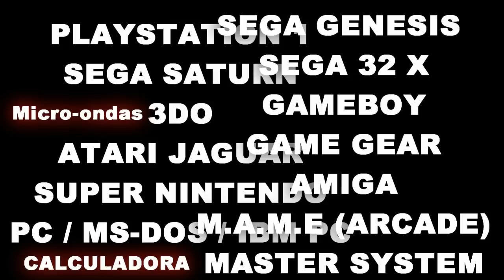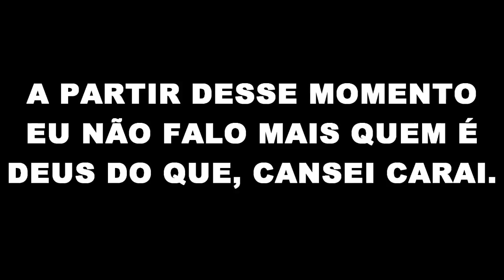Assopra Fitas! - Primal Rage! PORRADA DOS DINOS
Primal Rage, esse game que conquistou muitas pessoas, fazendo elas gastarem muito dinheiro em fichas no fliper! Nesse vídeo falo sobre o game em geral, espero que gostem!

Músicas usadas:
Primal Rage - Character Select   Ending Theme
Primal Rage - Jungle Song - Best Video Game Music Vol
Primal Rage Arcade Soundtrack All the Rage At Stonehenge (Vertigo's Theme)
Primal Rage Arcade Soundtrack All the Rage Beachin' (Sauron's Theme)
Primal Rage Arcade Soundtrack All the Rage Cavern Claustrophobia (Armadon's Theme)
Primal Rage Arcade Soundtrack All the Rage Jungle Song (Talon's Theme)
Primal Rage Arcade Soundtrack All the Rage Rage in the city (Chaos' Theme)
Primal Rage Arcade Soundtrack All the Rage Rock-n-Rage (Ending Credits Theme)
Primal Rage OST All The Rage Himalaya (Theme of Blizzard)
Primal Rage OST All The Rage Volcano (Theme of Diablo)
Megadeth -  Holy Wars... The Punishment Due

Mensagem pessoal aqui pelo Youtube ou @AssopraFitas no Twitter! Responderei o quanto antes.